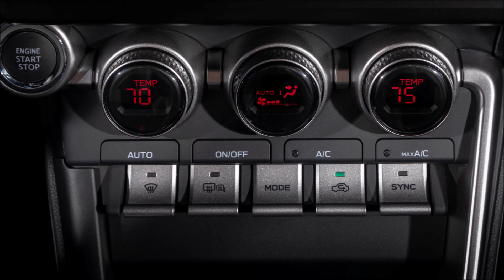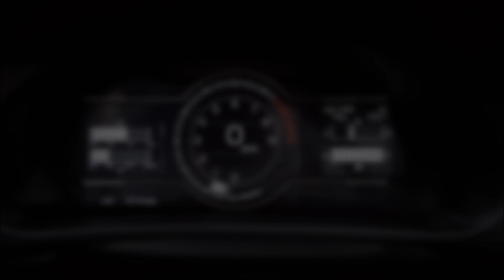Subaru BRZ 2020 Slideshow